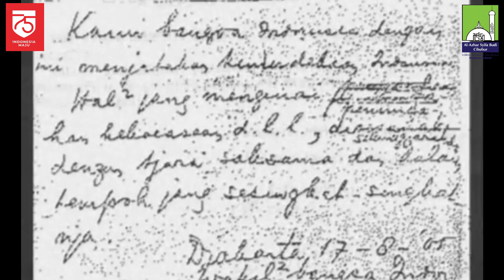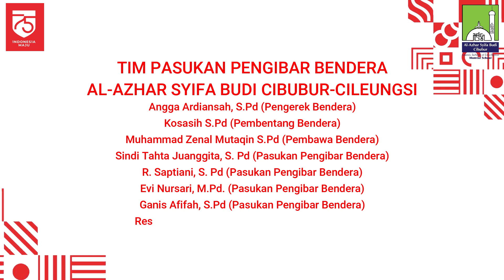Upacara Peringatan HUT RI ke-75 di Al-Azhar Syifa Budi Cibubur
Negara Kesatuan Republik Indonesia (NKRI) tepat berusia 75 tahun pada 17 Agustus 2020. Ikuti kemeriahan dan perayaan HUT RI ke-75 di sini.

Like & Follow Facebook:
@Al-Azhar Syifa Budi Cibubur-Cileungsi